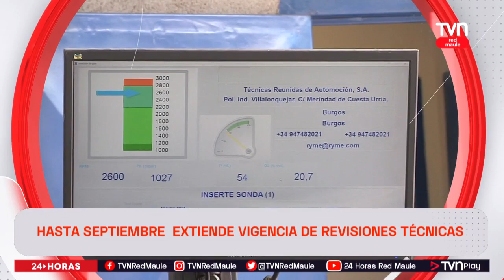Anuncian marejadas anormales desde el viernes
Ésta y otras noticias, en la siguiente síntesis.